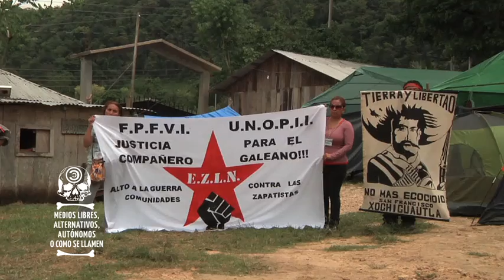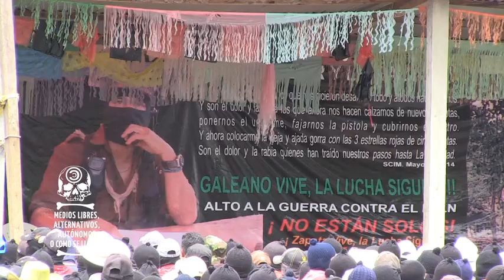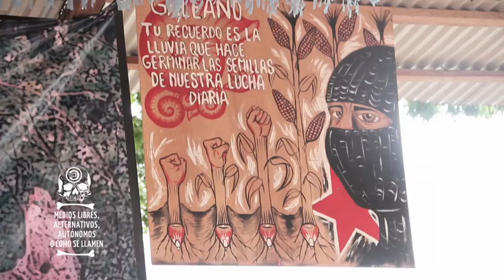¡Galeano Vive! Homenaje al maestro zapatista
Video realizado desde los medios libres, independientes, autónomos o como se llamen, en el Caracol I, La Realidad, Chiapas.